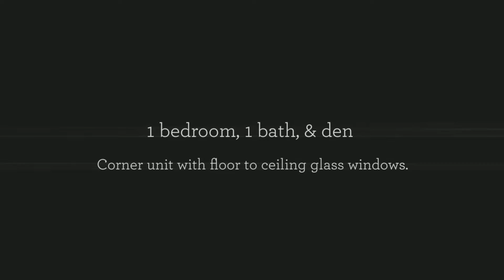Aquarius 1 Tower Apartment in Yaletown Downtown Vancouver ID: 2853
Very modern rental apartment with city and ocean views in the Aquarius 1 tower in Yaletown downtown Vancouver